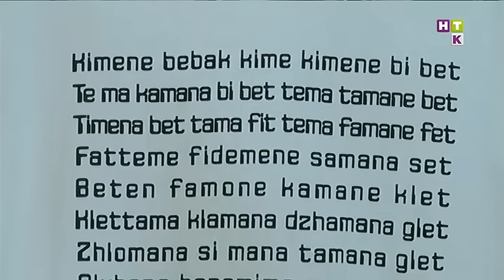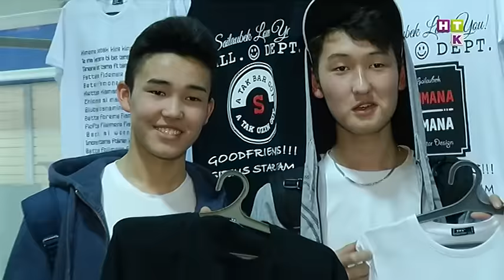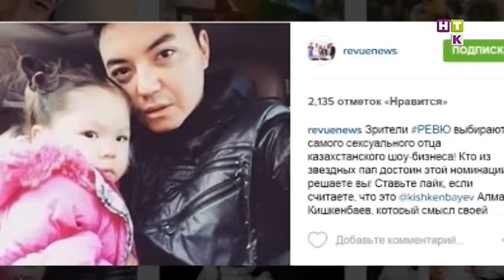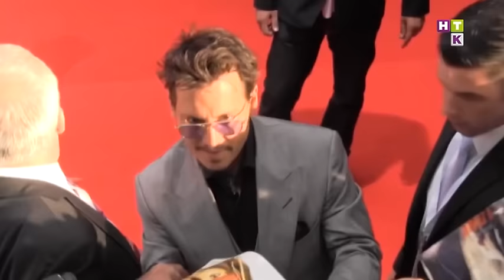Revue / Ревю 11.02.16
1 Жлёмана! МС Сайлаубек открыл свой магазин одежды.

2 «Гюльчитай» открыла личико! Айкын наконец-таки показал жену-красавицу!

3 Одиноким посвящается! Практичные советы для тех, кто в поисках второй половинки!

4 Они такие! Самые сексуальные папы казахстанского шоу-бизнеса!

5 Скандал в благородном семействе! Кендалл Дженнер разругалась с отцом-трансгендером!

6 Адьос! Головорез из «Омерзительной восьмерки» запугал Чубакку и Хана Соло до смерти!

7 Заплыв Мерилин Монро. Как австралийцы решили, что сошли с ума

8 Жюри на мыло! Кинокритики опубликовали список «незаслуженных оскаров».